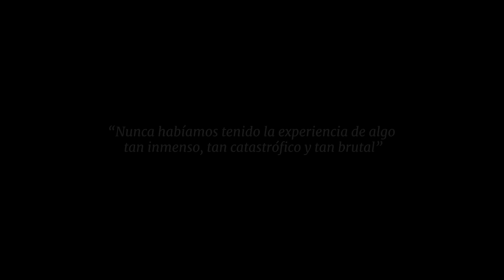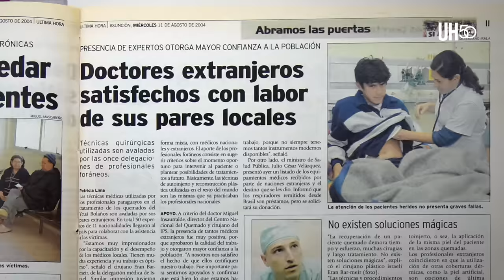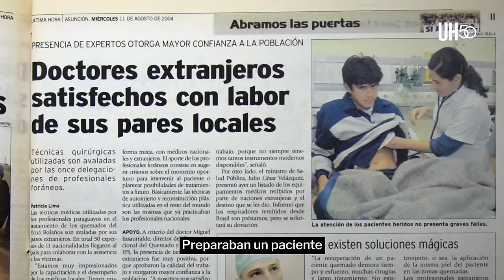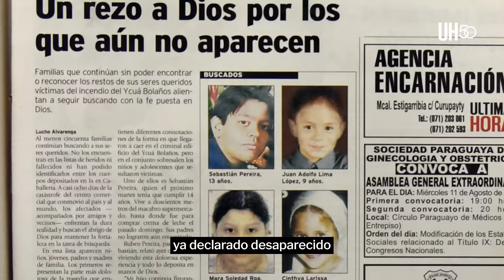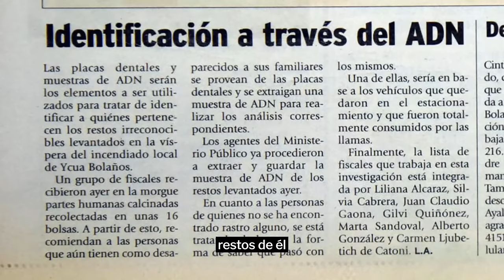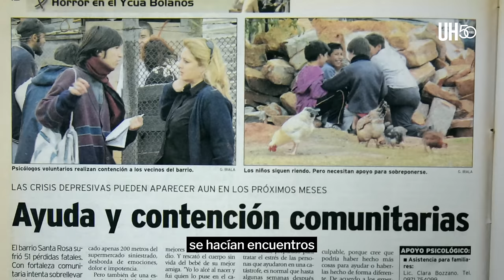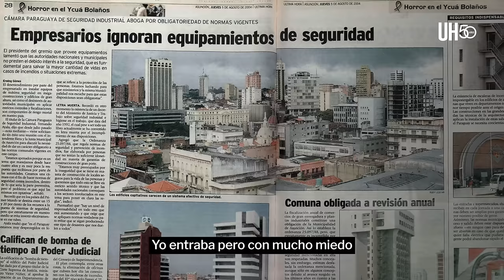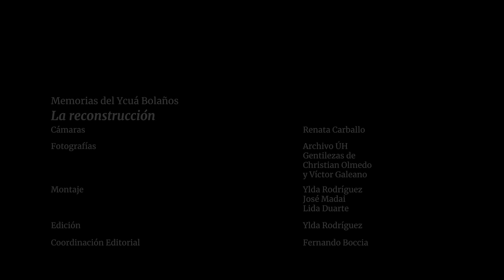Memorias del Ycuá Bolaños - Capítulo 2: La reconstrucción - ÚH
El segundo capítulo de la miniserie documental de Última Hora Memorias del Ycuá Bolaños cuenta cómo los sobrevivientes y familiares de víctimas del incendio tuvieron que reconstruir sus vidas luego de aquel fatídico 1 de agosto de 2004.

El tercer episodio estará disponible el lunes 29 de julio.